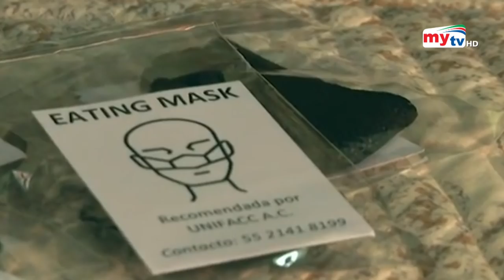এ যেন নাকের মাস্ক ! | Nose Only Mask | Bangla News | Mytv News